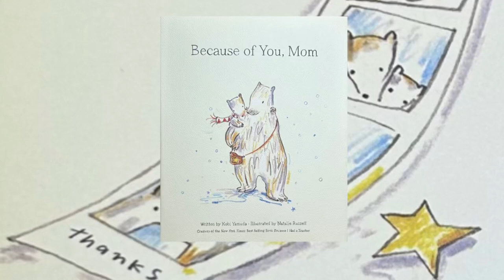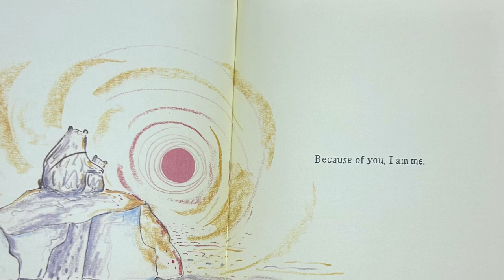Because of you Mom written by Kobi Yamada and read aloud by Ms. Sarah